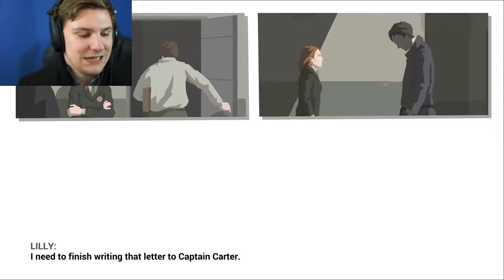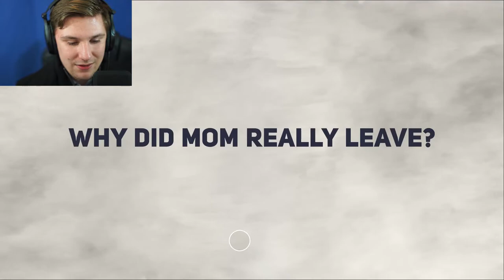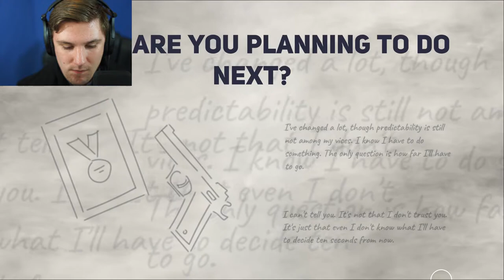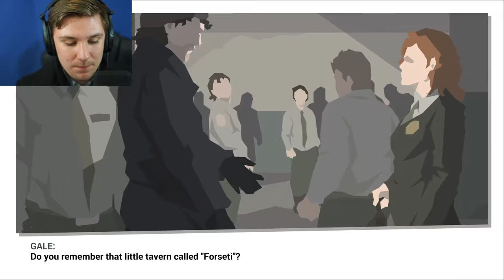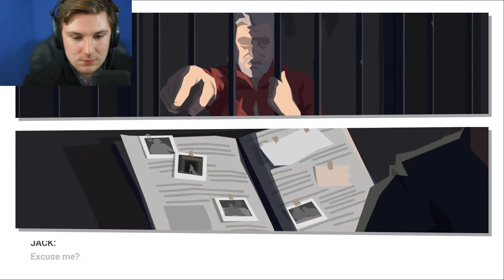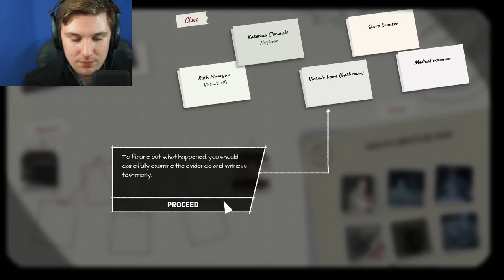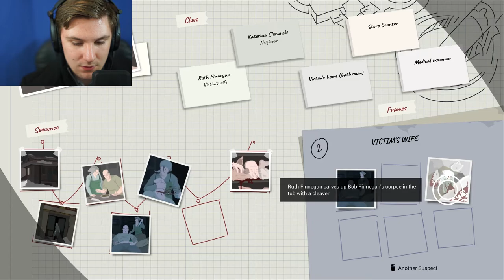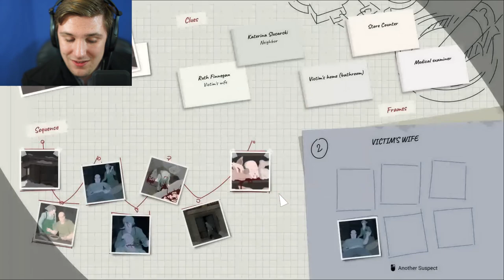BOYD'S IN TROUBLE | This Is The Police 2 #2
Jack Finds Himself In Some Hot Water.